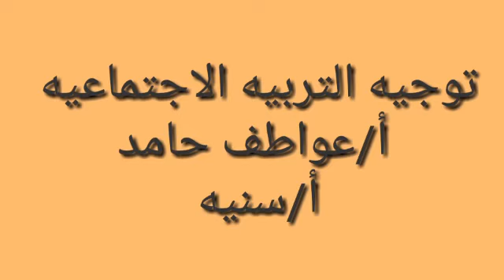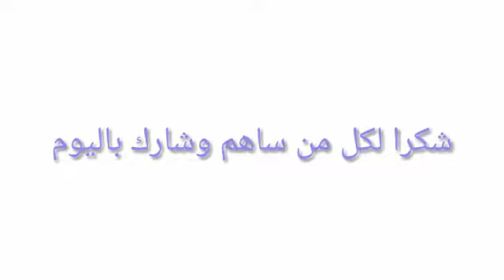مدارس_30_يونيو__ساحة_العلم_و_النشاط احتفال مدارس فضل الخاصة (يوم التكافل يوم اليتيم)